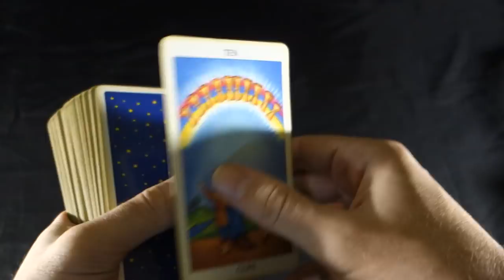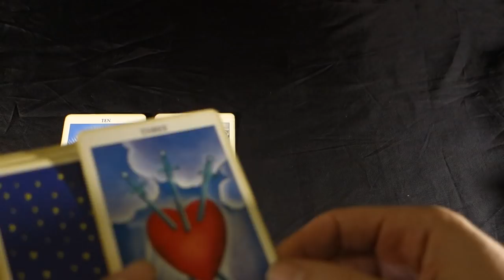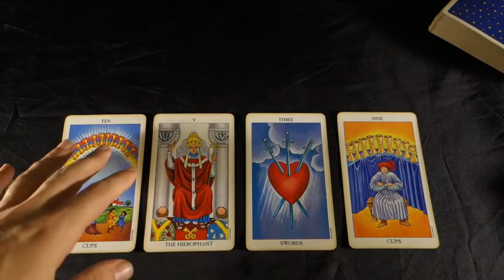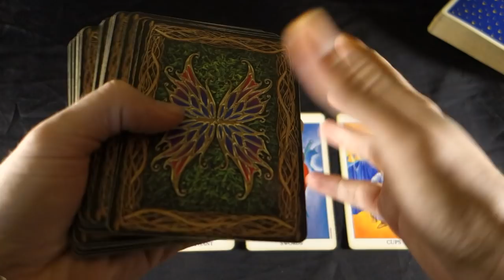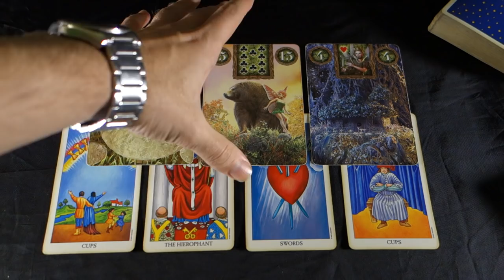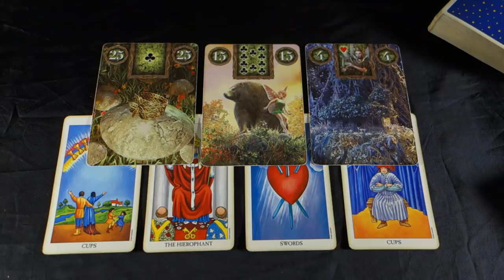PISCES - BETTER COUNT YOUR BLESSINGS! Pisces Weekly Tarot Reading November 19-25 2018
PISCES - BETTER COUNT YOUR BLESSINGS! Pisces Weekly Tarot Reading November 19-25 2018 SPECIAL HOLIDAY PRICES SALES ON NOW